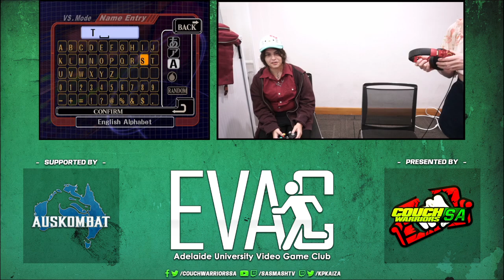EVAC 19/4/24 SSBM Tournament Full Broadcast VOD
Streamed on 19/4/24 by Kaiza from AUVGA (f.k.a. EVAC) @ Hartley Building, University of Adelaide, South Australia.